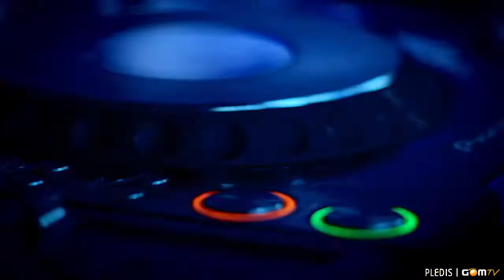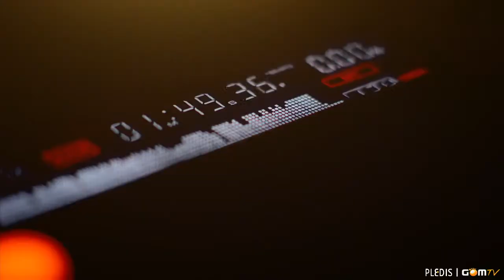Orange Caramel-Bangkok City